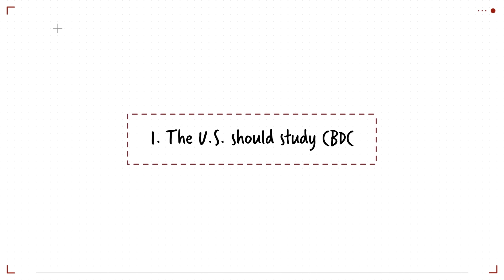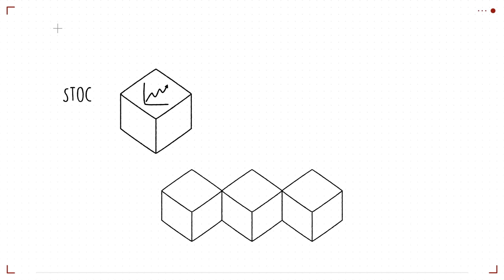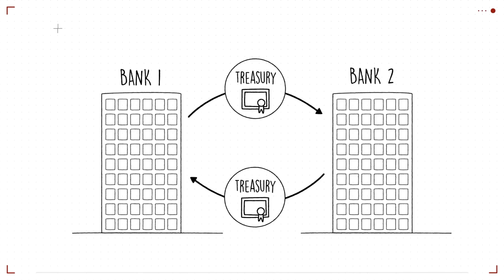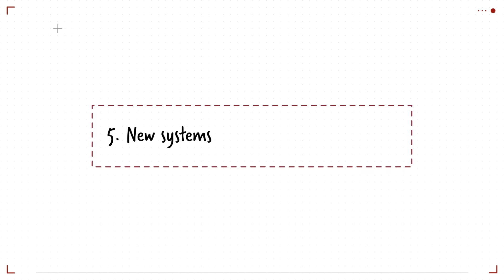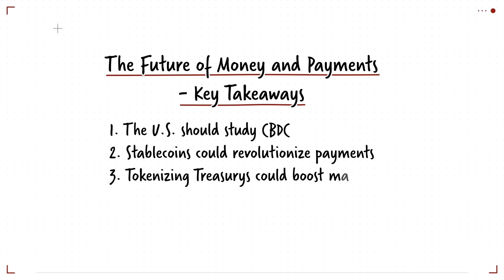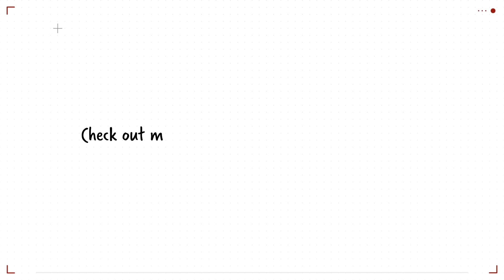Class Takeaways — The Future of Money and Payments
Whether it’s sending a payment overseas supplier or splitting a dinner bill, Professor Darrell Duffie says the way we move money is on the brink of massive transformation.

In his class, The Future of Money and Payments, Duffie explores the technologies reshaping financial transactions. Here are his top five takeaways from the course:

1. Central bank digital currencies
A CBDC would let Americans hold deposit accounts directly with the Federal Reserve. While this idea is controversial due to privacy concerns, Duffie says it’s “going ahead in China and Europe and “should be investigated by the U.S. government.”

2. Stablecoins
These cryptocurrencies can make payments much more efficiently, says Duffie. He notes that companies paying overseas suppliers “can save up to 5% of the cost and save a lot of time by simply sending a stablecoin.”

3. Tokenizing Treasurys
Using blockchain technology to tokenize Treasury securities would make them easier to trade “24/7, 365, around the world,” Duffie says, which “could revolutionize the core of the U.S. financial system.”

4. Privacy and compliance
New cryptographic technologies can solve the trade-off between consumer privacy and regulatory oversight. Duffie expects these innovations to “come first to the world of cryptocurrencies, and particularly stablecoins” before reaching traditional banking.

5. Simplified payments
Countries like Brazil and India are “leapfrogging” the U.S. with payment systems like Pix and UPI, Duffie says. Using these platforms, “anyone can pay anyone anytime with a simple tap of a smartphone.”